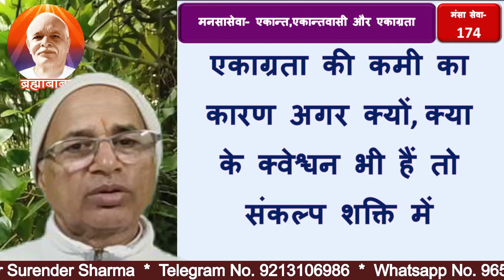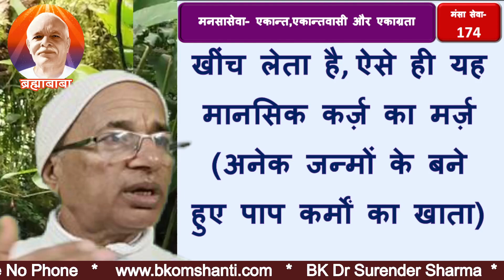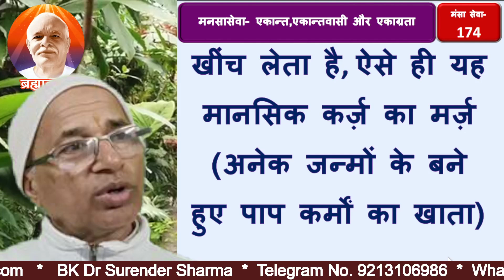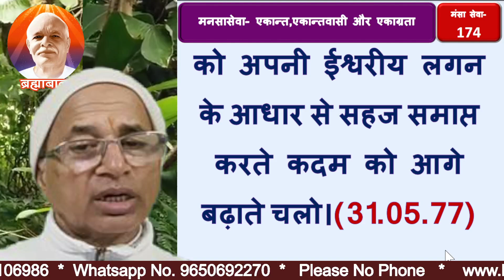मनसासेवा- 174;-एकान्त, एकान्तवासी और एकाग्रता | कमी का कारण और चोट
Brahma Kumaris                                                                                                                                                    Manasaseva- 174;- Solitude, solitude and concentration. Causes and prevention of deficiency | Brahma Baba

मंसा सेवा
Mansa Seva
BK ईश्वरीय सिद्धि और रिद्धि-सिद्धि
ईश्वरीय सिद्धि और रिद्धि-सिद्धि
BK Brahma Kumaris
Brahma Baba
Bk Omshanti
bk om shanti
brahama baba
brahma kumari
brahama kumaris
brahma kumaris
meditaciones brahma kumaris
brahma kumaris meditation
brahma,brahma baba
sakar brahma baba
brahma baba ki awaj
brahma baba meditation
om shanti
shanti